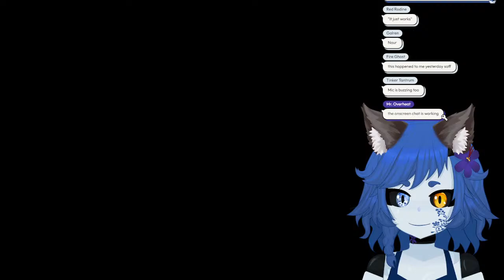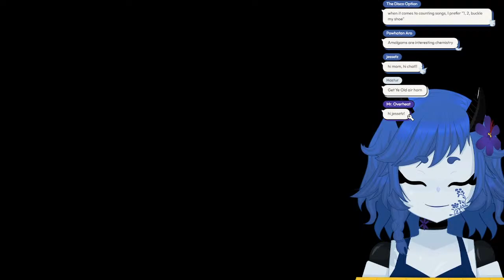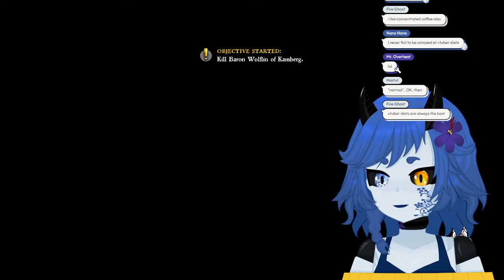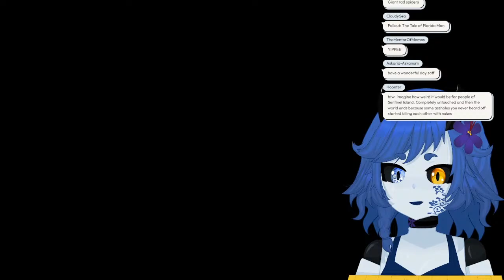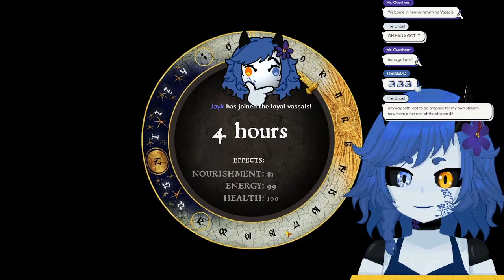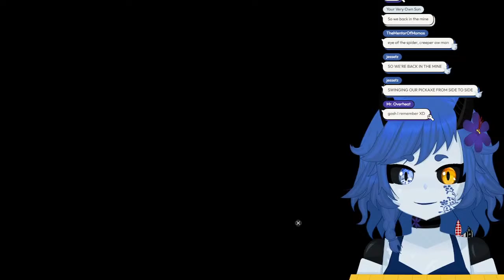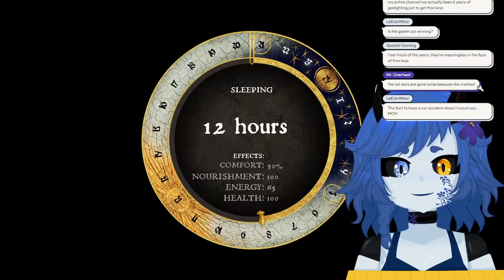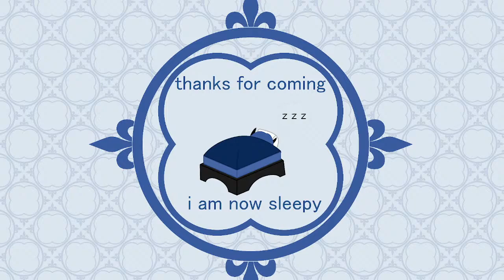Alright, Enough Messing Around, Let's Get Questing [Lady Saffron Vtuber]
henry's come to see us!

Chat Guidelines:
-Don’t spam, troll, or harass
-Don’t share personal information
-Don’t turn my chat into a political debate
-No spoiling games I’m playing
-Ideally stay on topic, but tangents are fun
-Backseating is fine (in paradox games), I need the help